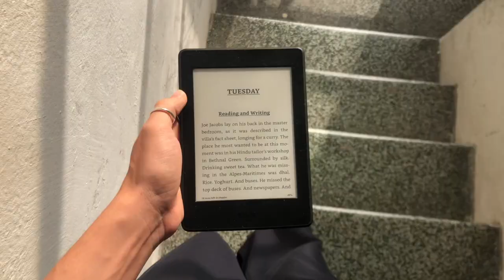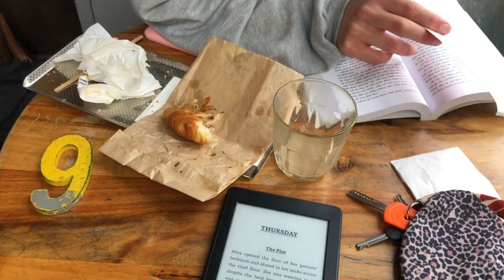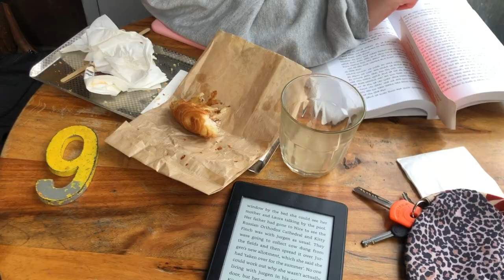Reading Vlog No. 2 | Deborah Levy & Turning 25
Oh no! Towards the end I concluded that the focus of this vlog was on Rachel Cusk but I meant Deborah Levy! Brain was fried by the time I filmed the last clip. Other than that mishap, enjoy some reflections on Deborah Levy's Swimming Home and chats & footage of my 25th birthday festivities.